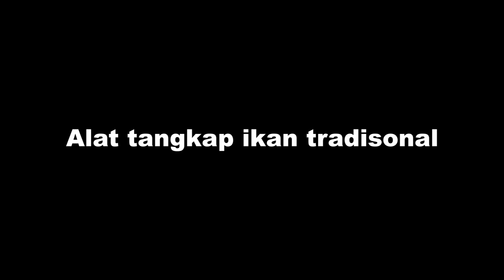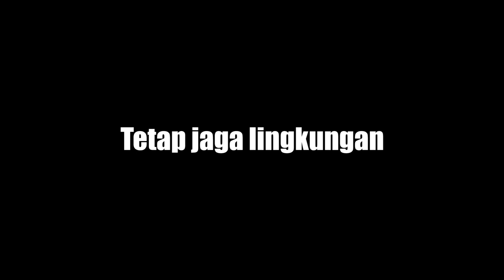Panen Ikan , Nelayan Wakatobi